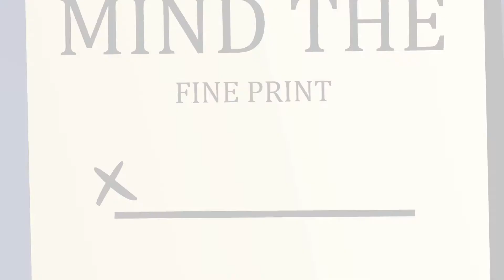Deborah Reyes Insurance Animation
Deborah Reyes is an insurance broker serving Southern California. Our task was to make an insurance video that entertained, educated and promoted. We tell the story of Charlie and his family and the fears and frustrations that come with getting insurance these days. 2D Animation / Explainer Videos by Pritzer Mediaanimated videos rancho cucamonga